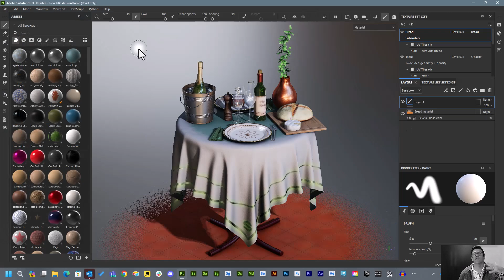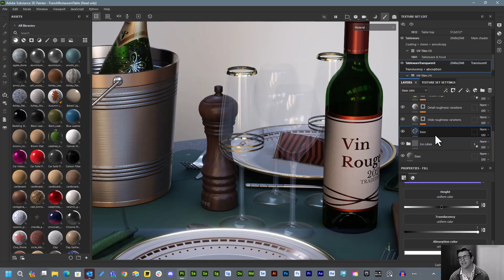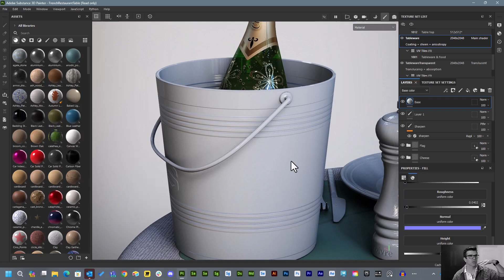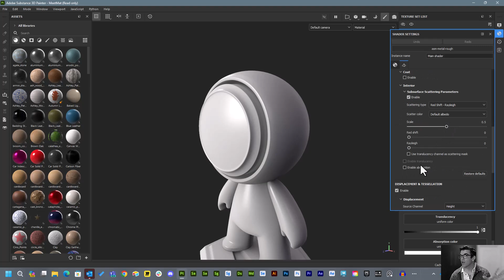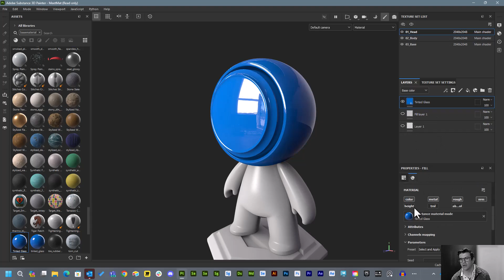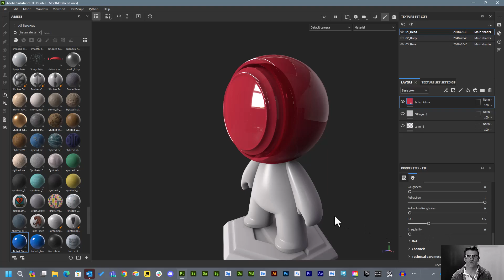Adobe Substance 3D Tutorial - Glass Workflow in Substance 3D Painter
In this quick tutorial, I breakdown the brand new translucent support inside of Substance 3D Painter 9.1.1.

.:ArtStation:.

.:Behance:.

.:Questions?

…:::ALL THE ADOBE LINKS:::…
.:Substance Homepage:.

.:Link to Substance Assets:.

.:Link to Adobe Stock:.

.:Substance 3D Discord:.

**Note, all opinions and statements made in this video are my own and do not represent any company or institution.